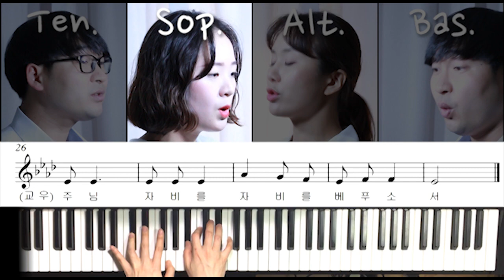325 자비송 ( Kirie )_ 소프라노 파트연습 _ 가톨릭성가 _ 시노디아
325 자비송 ( Kirie )_ 소프라노 파트연습 _ 가톨릭성가 _ 시노디아

주님 자비를 자비를 베푸소서
Kyrie eleison

그리스도님 자비를 자비를 베푸소서
Christe eleison

Kyrie eleison

소프라노(Sof.) : 김미해 엘리사벳
알토(Alt.) : 김진영 바울라
테너(Ten.) & 베이스(Bas.) : 김건우 미카엘
오르간(Organist) : 홍효림 마리아

듣고싶으신 곡이 있다면 언제든 신청 부탁 드려요.

문의하기 m.me/synodiafriends